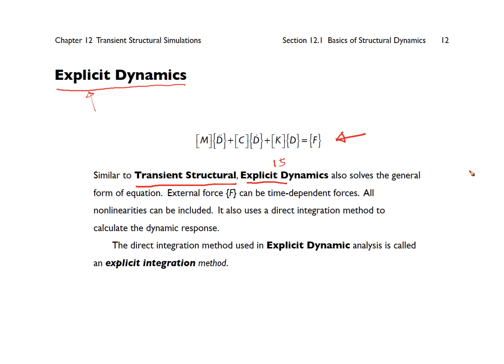CAE2021 12 12